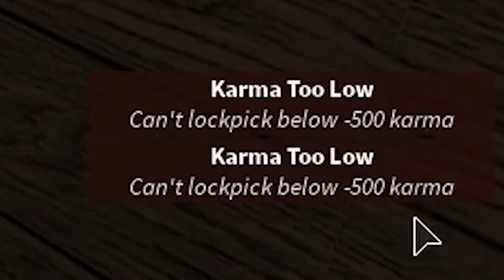this Roblox WOMAN was being DISRESPECTED... *URGENT*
today I play the Western Frontier roblox role play game and I am very tired right now